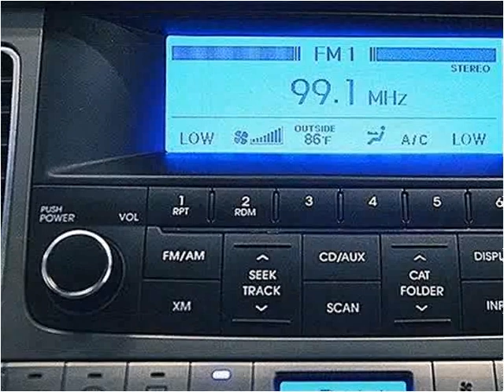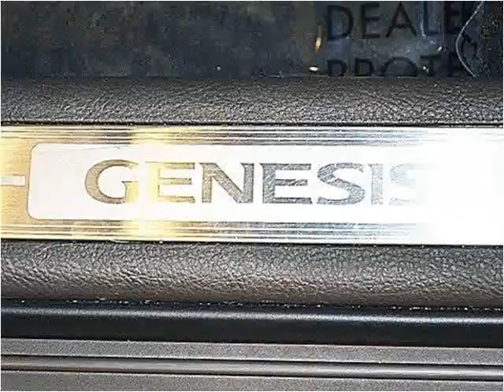2012 Hyundai Genesis Used Cars Miami FL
This 2012 Hyundai Genesis is available from Off Lease Only Miami.